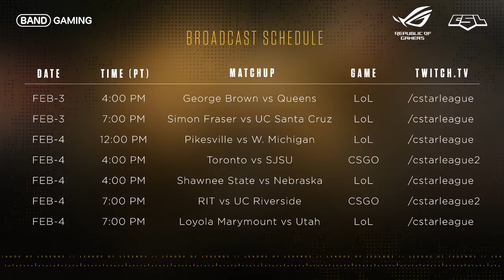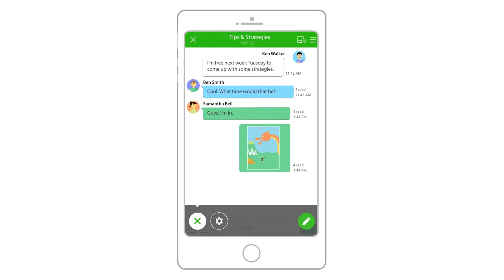ULoL Campus Series: George Brown(2-1) vs Queen's(2-1) - Game 2